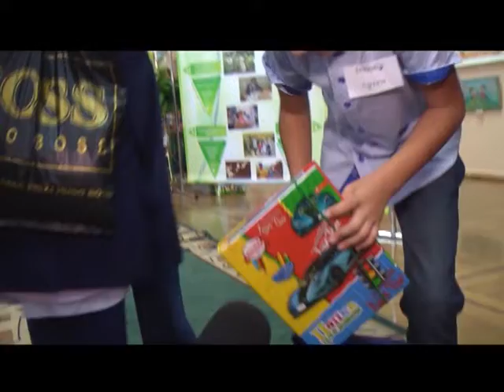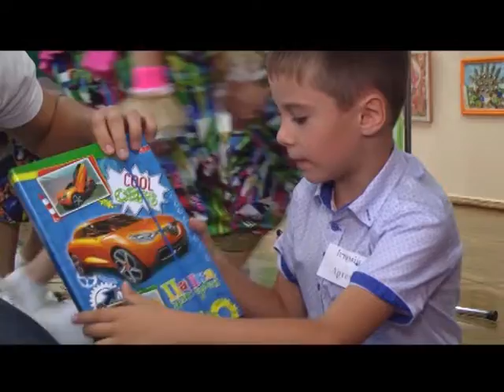21.08.2018. Новини. 17:00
Інформаційна картина дня (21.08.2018) поглядом кореспондентів телеканалу “Миколаїв” (випуск новин — 17:00):
-  у 2018 році з місцевого бюджету було виділено 12 мільйонів гривень на оздоровлення дітей;
- 24 першачки отримали шкільну форму та шкільне приладдя;
- у дитячому оздоровчому таборі «Дельфін» миколаївські рятувальники провели акцію «Запобігти, врятувати, допомогти».